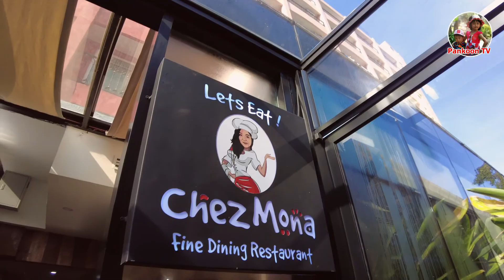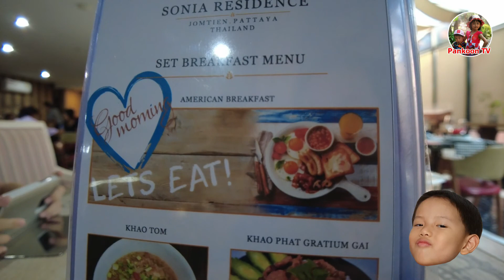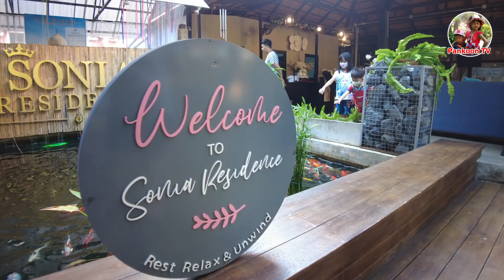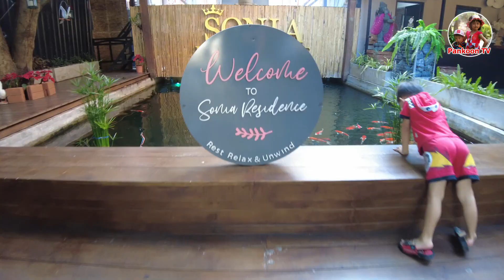โซเนีย เรสซิเดนซ์คอนโดรีสอร์ท ที่พักบูติกระดับ 4 ดาว ใกล้หาดจอมเทียนพัทยา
Sonia Residence เป็นที่พักบูติกระดับ 4 ดาวที่ประดับประดา 7 เกาะที่มีชื่อเสียงของโลก ได้แก่ บาฮามาส โบราโบรา มาดากัสการ์ เซเชลส์ ฮาวาย เกาะอีสเตอร์ เกาะลึกลับ และสระว่ายน้ำที่คดเคี้ยวกว่า 1 กม. ใหญ่ที่สุดในพัทยา

โซเนีย เรสซิเดนซ์ ตั้งอยู่ในใจกลางของเซเว่นซีส์คอนโดรีสอร์ทจอมเทียนที่มีชื่อเสียง ใช้เวลาเพียง 1 ชั่วโมง 30 นาทีจากสนามบินสุวรรณภูมิกรุงเทพฯ และ 40 กม. จากสนามบินนานาชาติอู่ตะเภา-ระยอง-พัทยา โรงแรมอยู่ใกล้กับใจกลางเมืองพัทยาและเพียง 300 เมตรจากหาดจอมเทียน ทำให้เหมาะสำหรับนักธุรกิจและนักท่องเที่ยว